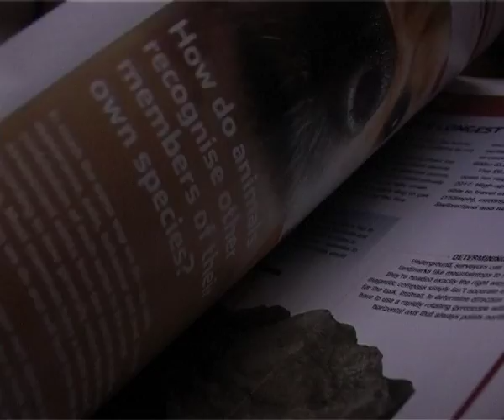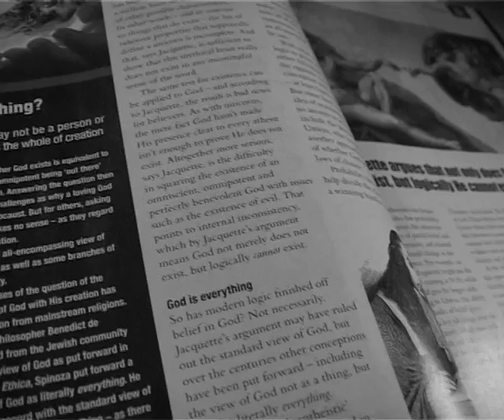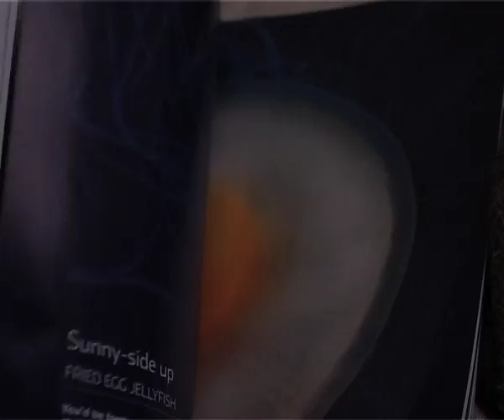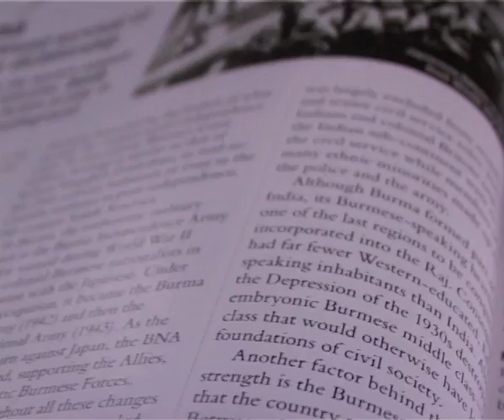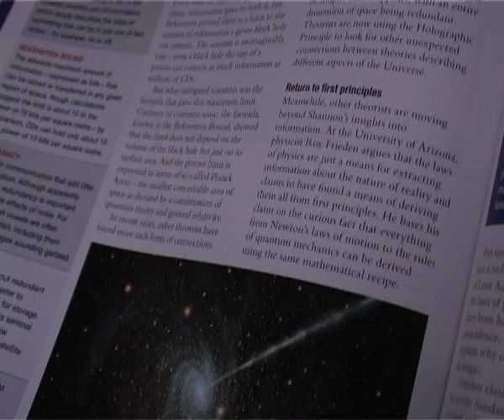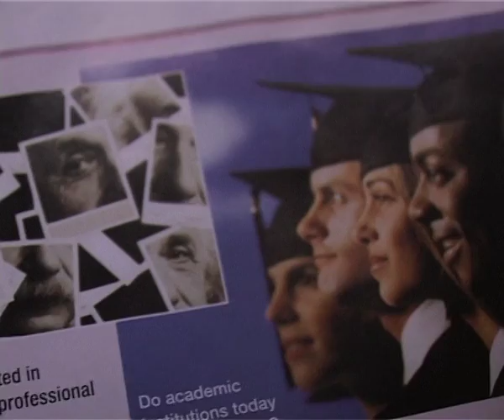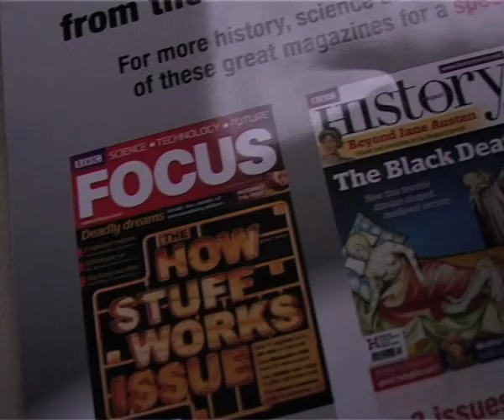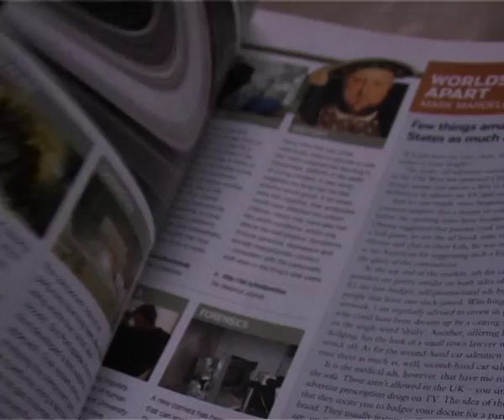Interview with Sally Palmer from BBC Knowledge Magazine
Interview with the editor, Sally Palmer from BBC Knowledge Magazine produced by Veronica Frydel, a third year student of Journalism at Winchester University.
Interview was made in March 2011 in Bristol